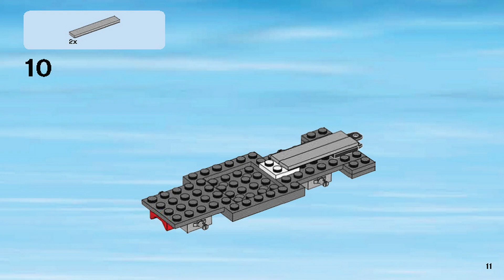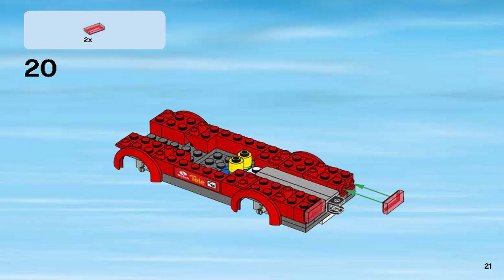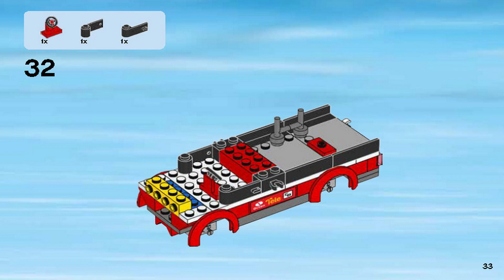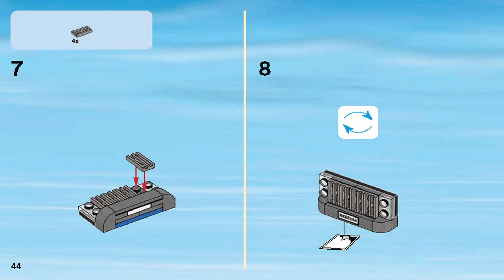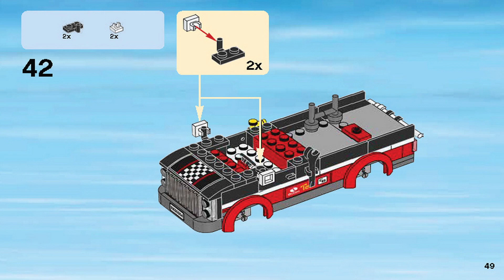LEGO Instructions | City | 60084 | Racing Bike Transporter (Book 1)